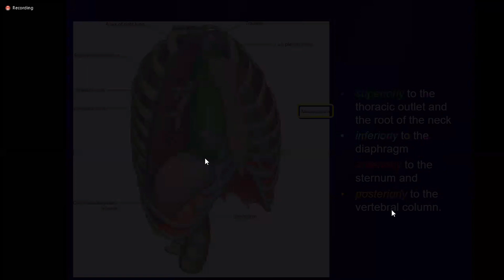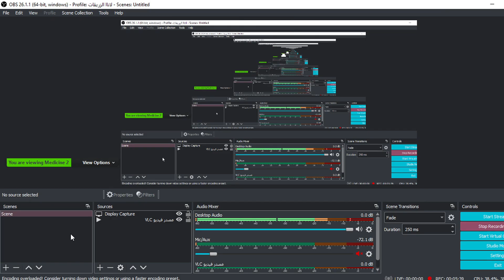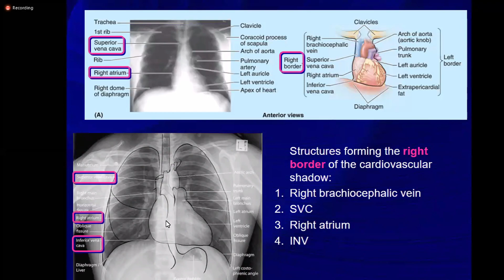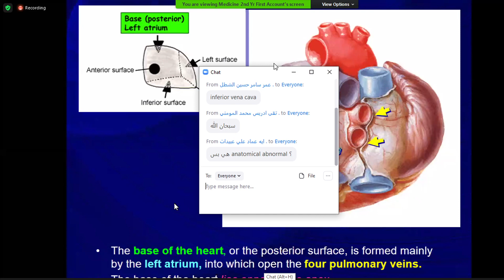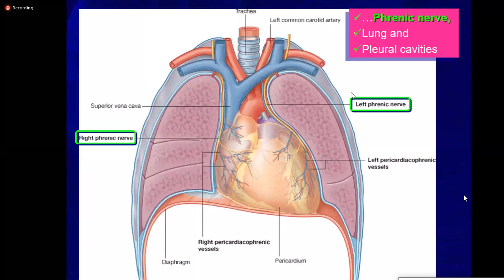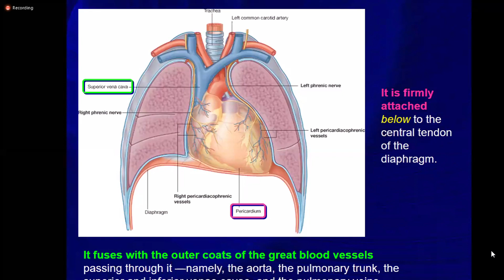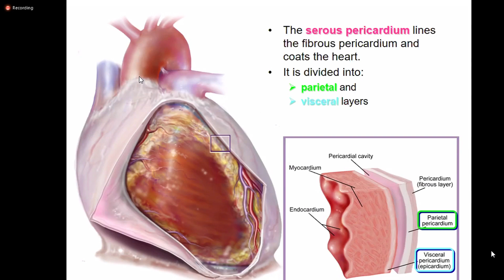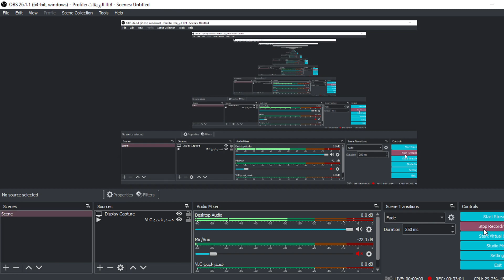CVS- Aantomy LEC 1-ABCD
CVS اول محاضره لسيستيم
موفقين يارب